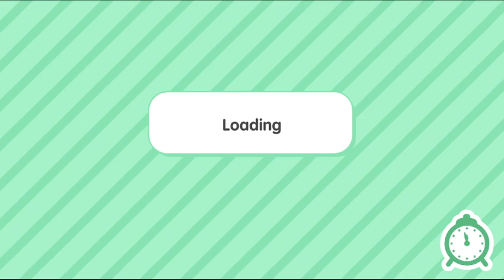toca boca my first arabic video